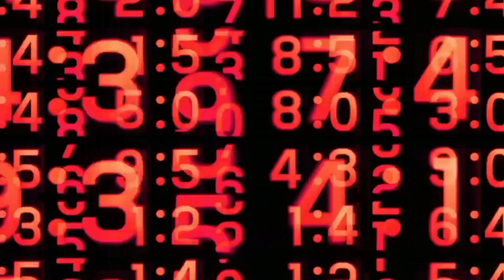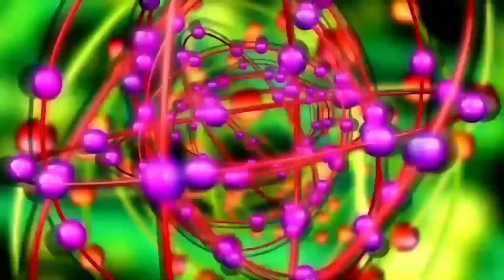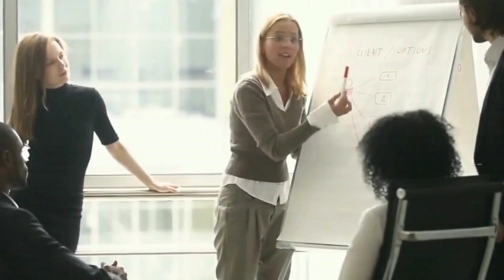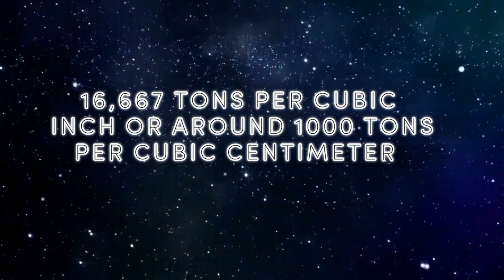What Caused The BIG BANG? - NEW Theories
What caused the Big Bang? The Big Bang is widely believed and accepted as the phenomenon that gave birth to the Universe. A singularity exploded out, creating matter, gravity, and the ingredients that formed the Universe as we see it today.  But the Universe was a much different place when it was first born and has evolved into what it is today over 13.8 billion years. The causes of the Big Bang have always stumped scientists, some of whom are looking for other theories of what caused the Big Bang. Everything from supernovas and black holes to multiverses and quantum mechanics.  Watch the video to end and enjoy the beautiful voyage through distance, space, and time, and glimpse the origin of our Universe.

00:00 Introduction
00:44 The Beginning of Time
06:04 Singularity
08:43 New Theory